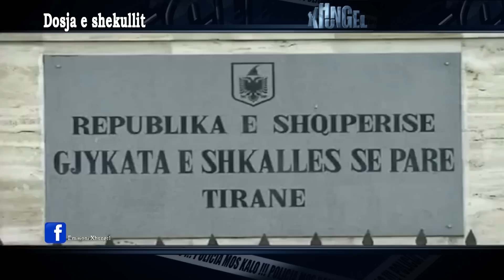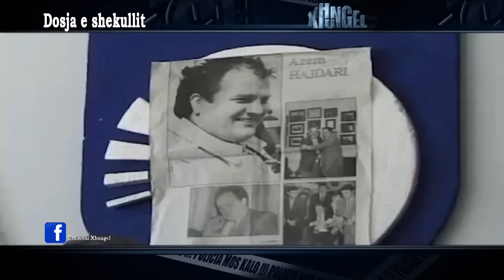15 03 16 Dosja e Shekullit Pjesa 2